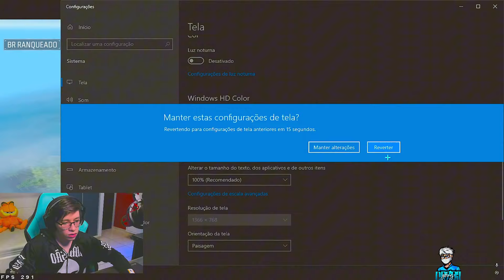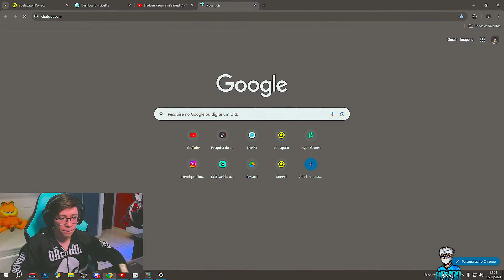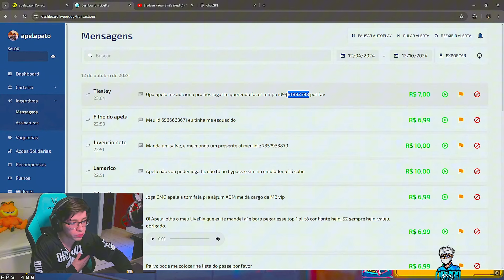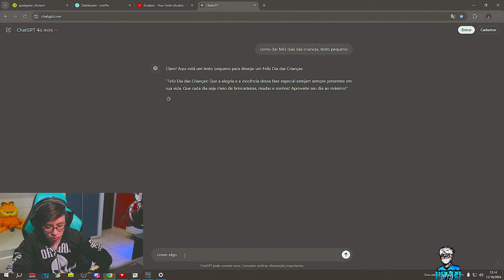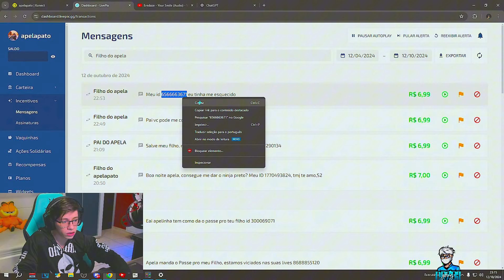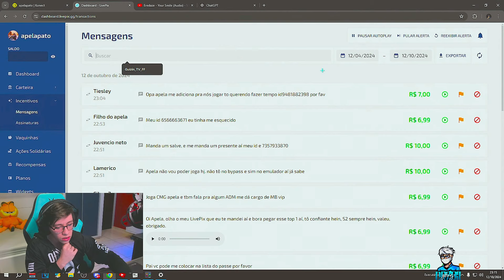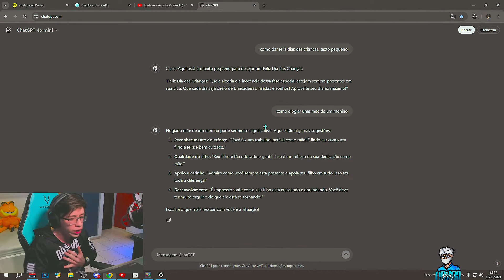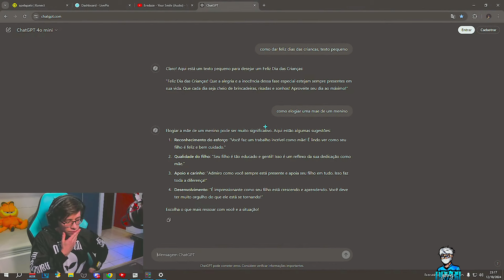APELAPATO DEU O MELHOR PRESENTE DO DIA DAS CRIANÇAS PARA ESSE GURY NO FREEFIRE (ELE CHOROU)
VIDEOS NOVOS TODOS OS DIAS AKI NO PERFIL INSCREVA-SE ( É MANDA O LINK DO CANAL PARA SEUS AMIGOS PARA PEGARMOS 1 milhao de inscritos ATÉ O FIM DO ANO lembrando que aki e um canal de clips de jogos diversos com o intuito de trazer paz e alegria para todos os espectadores! link das lives oficias que eu clipo abaixo na descricao freefire​​​​​​​​​​​​​​​​​​ freefirehighlights​​​​​​​​​​​​​​​​​​

CANAL DO NOBRU LIVE TODOS OS DIAS CANAL DO APELAPATO CANAL DO FREITAS LIVE TODOS OS DIAS free fire best sensitivity settings CANAL DO CEROL LIVE TODOS OS DIAS
CANAL DO TWO9 CANAL DO FLUPY free fire best sensitivity